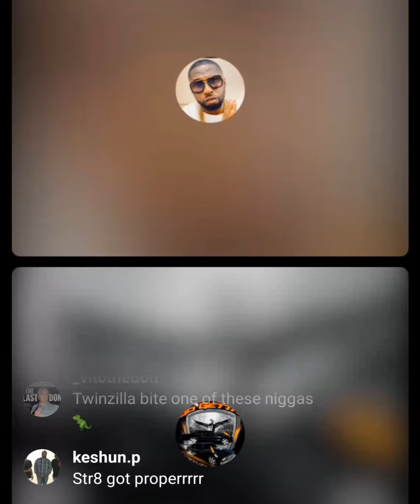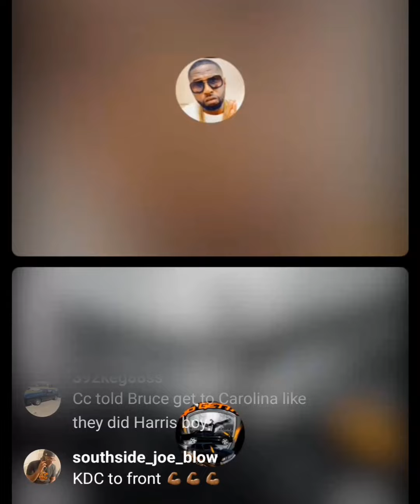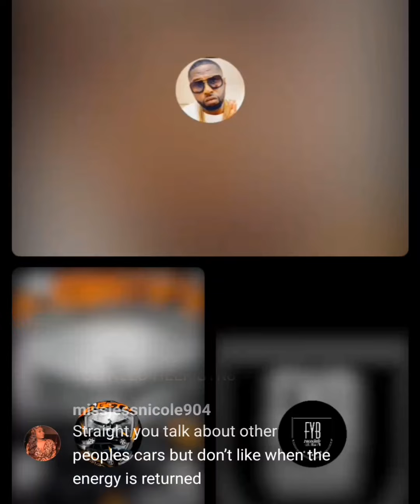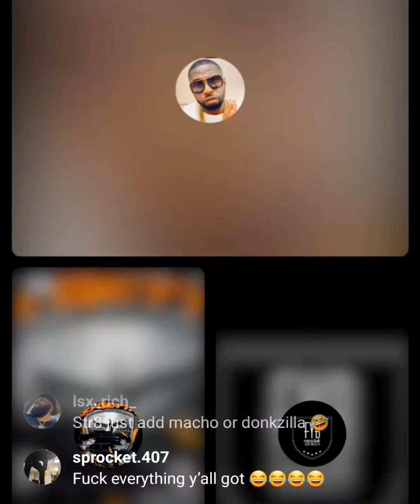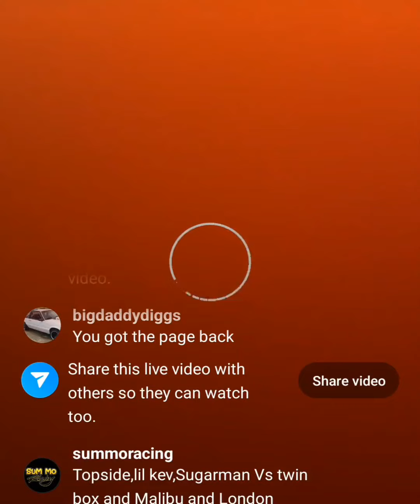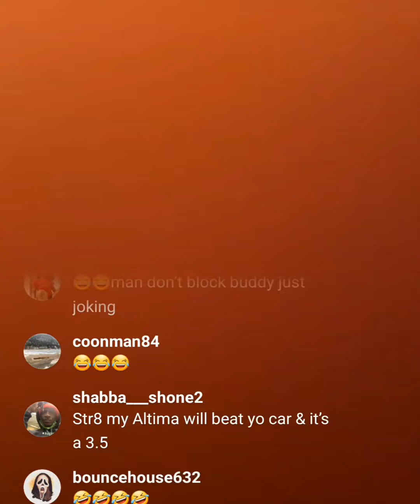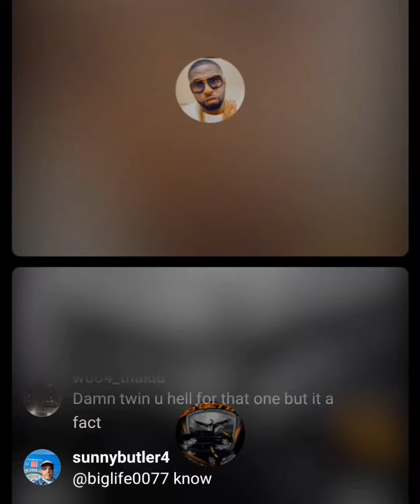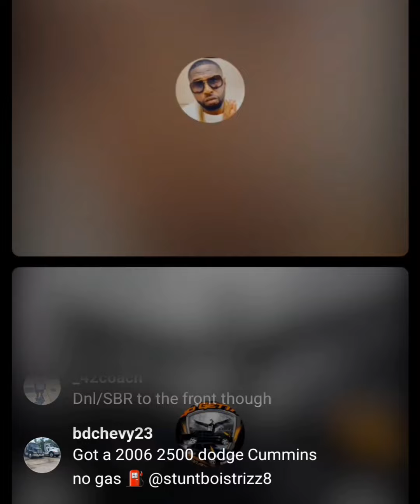FYB BRUCE VS STUNTBOISTRIZZ8!! AGAIN!!😅